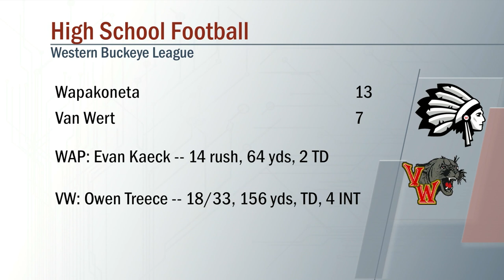Wapakoneta vs Van Wert Football 9/13/19